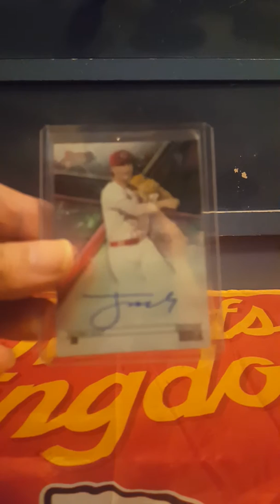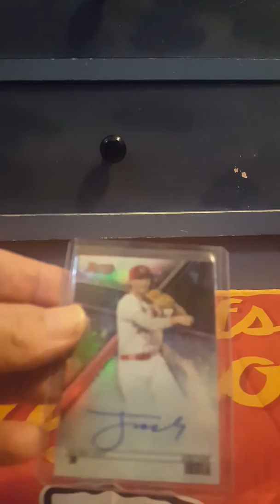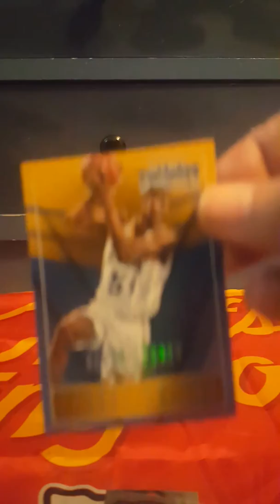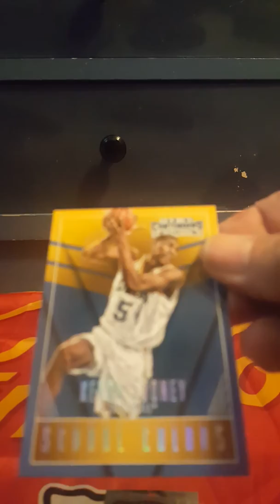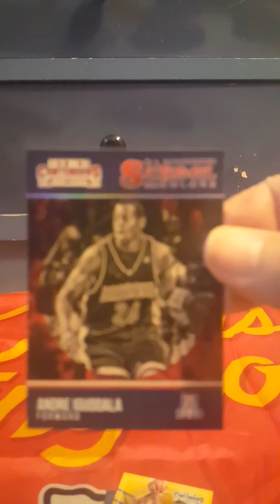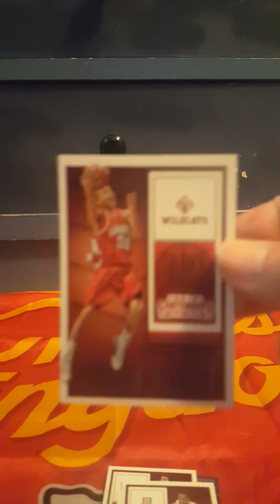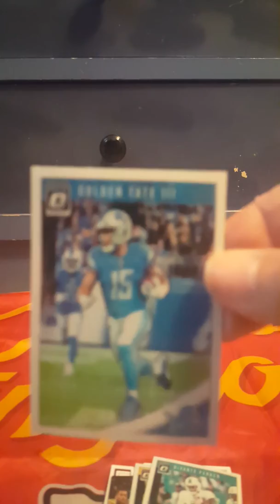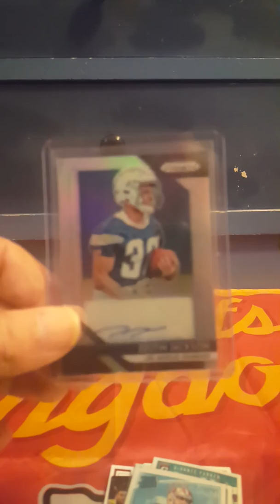Quick lil mailday